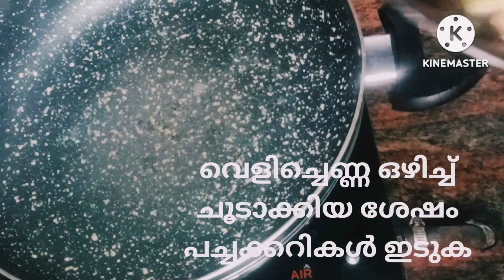അവിയൽ ഏറ്റവും രുചിയിൽ എങ്ങനെ ഉണ്ടാക്കാം | Perfect Aviyal Recipes | Easy Recipe in Malayalam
Aviyal Recipes in Malayalam || Easy Aviyal Recipes || Aviyal || Perfect Aviyal Recipe || Sadya Style Aviyal || Sadya Stail Aviyal Recipe in Malayalam  || Easy Perfect Aviyal Recipe
CHINNOOS WORLD
Ingredients

Coconut oil
Carrot
Green chilli
Venda
Muringa Kaya
Kumbalam
Cheena
Salt
Chilli powder
Manjal podi
Curry leaves